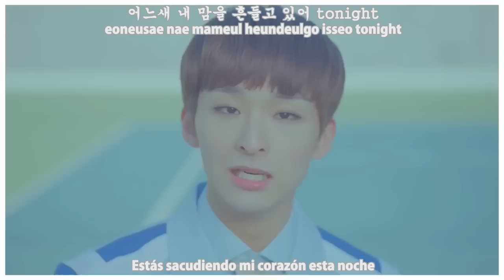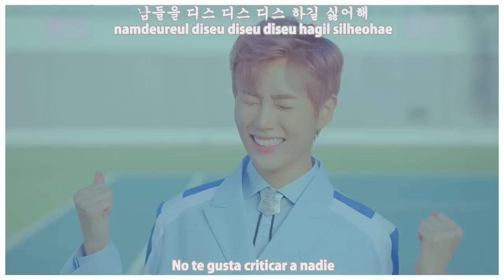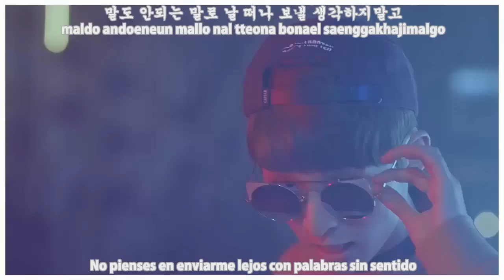TOP SECRET (일급비밀) - SHE MV [Sub Español + Hangul + Rom] HD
top secret she sub español

TopSecret – 1st Mini Album (Time’s Up)

일급비밀 (TopSecret) – 일급비밀 1st Mini Album (Time`s Up)
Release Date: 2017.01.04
Genre: Dance, Ballad
Language: Korean
Bit Rate: MP3-320kbps